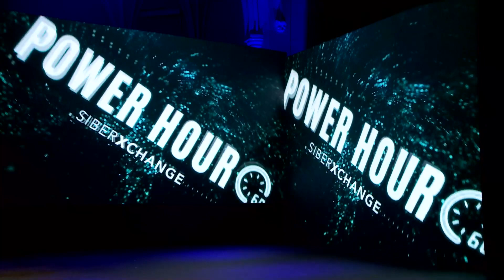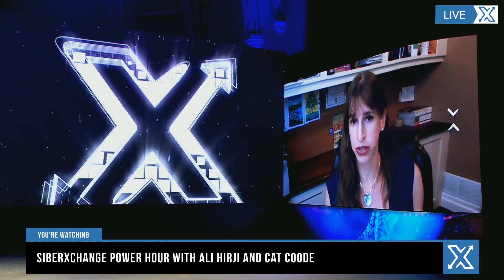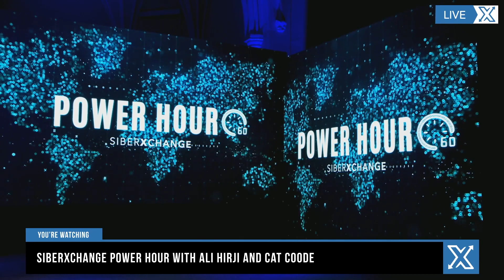Power Hour featuring Cat Coode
Power Hour session with Cat Coode, Founder of Binary Tattoo. Cat is a seasoned professional in the cybersecurity field and is also a member of siberXchange's Advisory Champions.